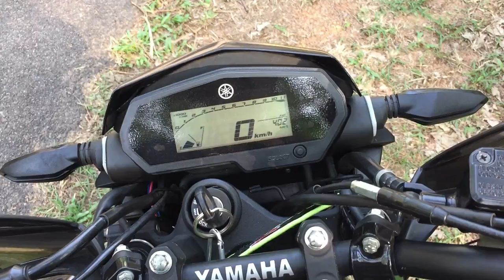fz25 | Yamaha | long term ownership review | 2019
YAMAHA FZ-25 Powerful Mid-Class Street Fighter

ENGINE

Engine type- Air cooled, 4-stroke, SOHC, 2-valve
Displacement- 249cc
Bore & stroke- 74.0x58.0mm
Compression ratio-9.8:1
Maximum horse power- 20.9PS/8000rpm
Maximum torque- 20.0N.m/6000rpm

DIMENSIONS

Overall Height- 1075mm
Seat Height- 795mm
Wheelbase- 1360mm
Minimum ground clearnce- 160mm
Weight(with oil & a full fuel tank)- 152kg
Minimum turning radius- 2.5m

CHASSIS

Frame type- Diamond
Tubeless Tyre size(Front)- 100/80-17M/C 52P TublessTubeless Tyre size(Rear)- 140/70-17M/C 66S Tubless
Brake Type(Rear)- Hydraulic Single disk brake
Brake Type(Front)- Hydraulic Single disk brake
Diameter of brake disk(Front)- 282mm
Diameter of brake disk(Rear)- 220mm
Suspension type(Front)- Telescopic fork
Suspension type(Rear)-Swingarm (Monocross)

OTHER INFORMATION

Carburetor type/Fuel Supply- Fuel injection
Clutch type- Wet,multiple disc
Transmission type- Constant mesh,5-speed
Shift type- Return
Shock absorber assembly type(Front & Rear)- Coil spring/Hydraulic Damper
Hydraulic bulb type- LED
Headlight- LED